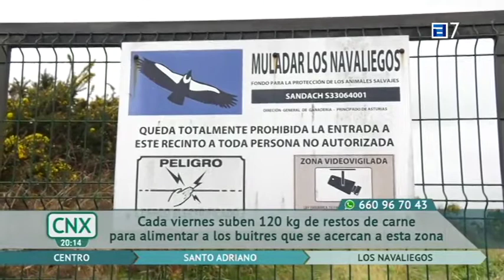La TPA en el comedero de buitres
La Televisión del Principado de Asturias (TPA) nos ha hecho otra visita. Esta vez para el programa "Conexión Asturias". Luis ha sido el anfitrión que les mostró el funcionamiento del comedero de buitres que FAPAS gestiona en el Monte de Los Navaliegos (Santo Adriano).